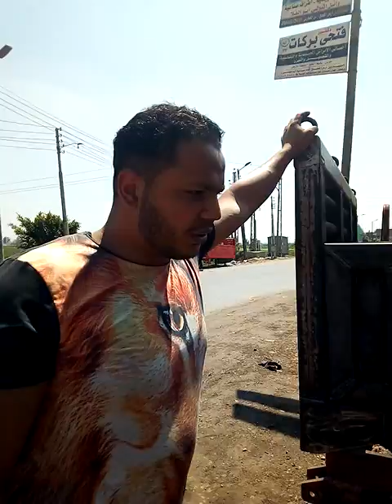صناعة مقطورة ،الجرار الزراعى ،علم ،وفن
ورشة صناعة المقطورات.  ، السنبلاوين ، تحية للشباب المصري ،وهذا الابداع ،